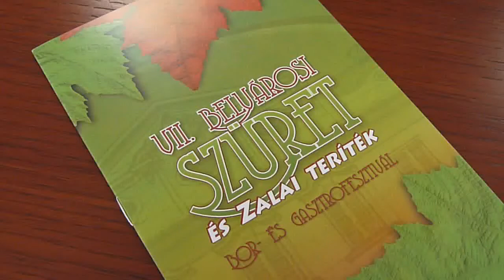Gyutai Csaba VII.belvárosi szüret sajtótájékoztató